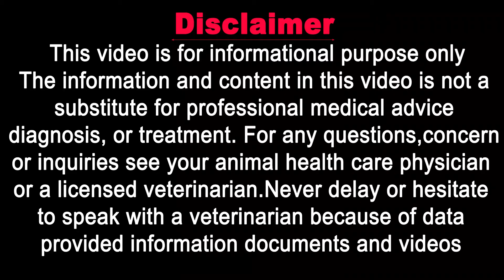Dog Ear Infection & Treatment || Vet Furqan Younas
𝗚𝗼𝗼𝗴𝗹𝗲 𝗠𝗮𝗽 𝗟𝗼𝗰𝗮𝘁𝗶𝗼𝗻:
𝟎𝟑𝟎𝟎 𝟓𝟏𝟓𝟓𝟓𝟖𝟗 / 𝟎𝟓𝟏 𝟖𝟕𝟕𝟑𝟑𝟑𝟎
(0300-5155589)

𝐅𝐨𝐫 𝐂𝐡𝐚𝐧𝐧𝐞𝐥 𝐔𝐩𝐝𝐚𝐭𝐞𝐬:
𝟏) 𝐈𝐧𝐬𝐭𝐚𝐠𝐫𝐚𝐦:
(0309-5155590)